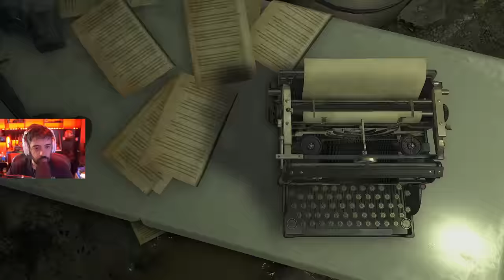RESIDENT EVIL 4 REMAKE - EP10 - EU ODEIO BARATAAAAAAAAAS!